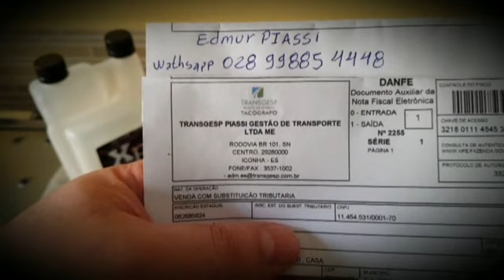O Uso do XP3 e Seus Benefícios - Ssangyong Clube Brasil.